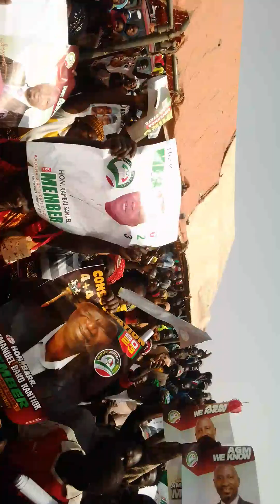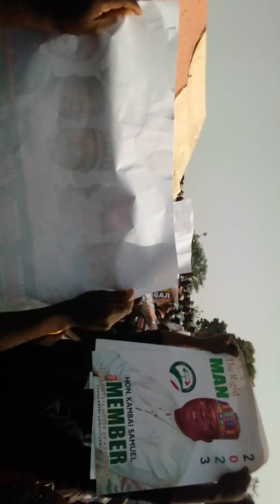Zangon Kataf Local Government Campaign Council's Ward to Campaigns.🇳🇬(Ikulu ward)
Zangon Kataf Local Government Campaign Council's Ward to Campaigns.🇳🇬
(Ikulu ward)